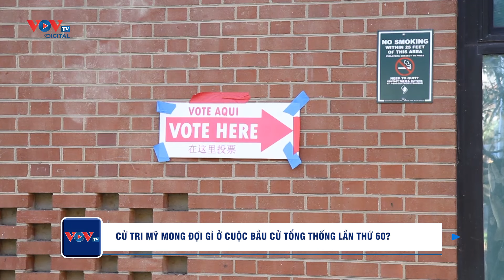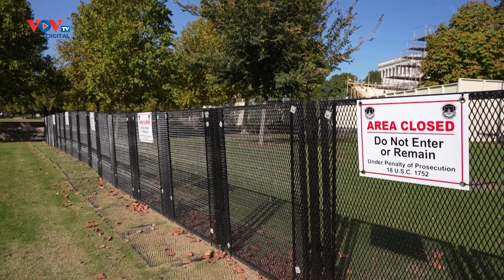Cử tri Mỹ mong đợi gì ở cuộc bầu cử Tổng thống làn thứ 60?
Bầu cử Tổng thống Mỹ, sự kiện chính trị lớn nhất trong năm 2024, hiện đang là tâm điểm không chỉ ở nước Mỹ mà còn trên toàn thế giới. Tới thời điểm hiện tại, các điểm bỏ phiếu đã bắt đầu đóng cửa và chỉ không lâu nữa là công tác kiểm phiếu sẽ được tiến hành. Các cử tri Mỹ đang chờ đón kết quả kiểm phiếu tại các bang để xem ai sẽ là người chiến thắng trong cuộc bầu cử năm nay. Phạm Huân, phóng viên Đài TNVN thường trú tại Mỹ, đưa tin: